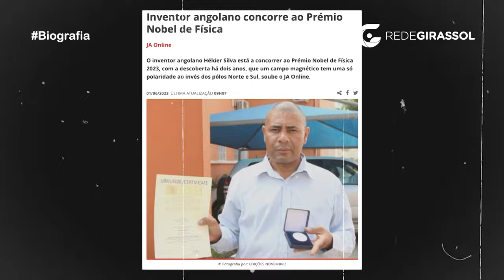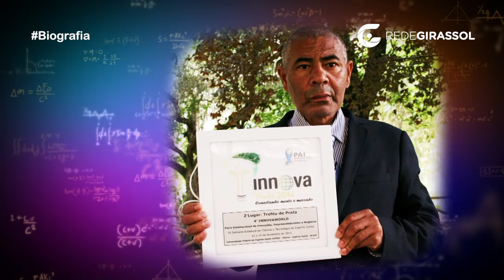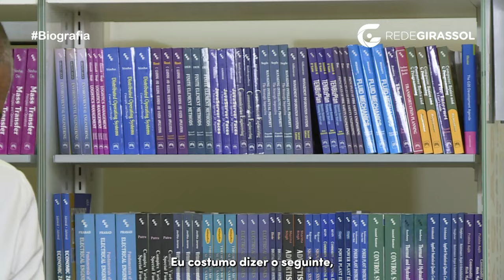“Biografia”: Hélder Silva, um inventor angolano em busca do Prémio Nobel de Física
Esta edição do “Biografia”, que foi ao ar no dia 15.07.23, traz a história de Hélder Silva, inventor angolano que recebeu diferentes prémios e medalhas ao longo de sua trajectória e que busca ser nomeado para o Prémio Nobel de Física.

O programa “Biografia” é exibido pela TV Girassol (20 na Zap e 54 na TV Cabo).
Somos um hub de comunicação que nasceu da vontade de angolanos de fazer mais por Angola. Somos uma central de produção e distribuição de conteúdos.